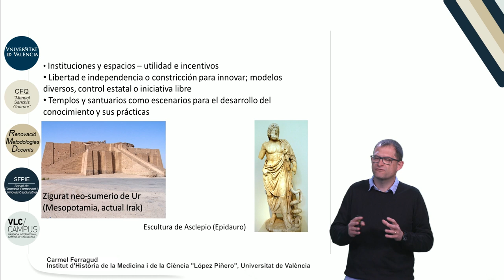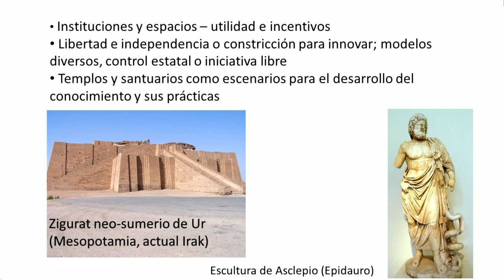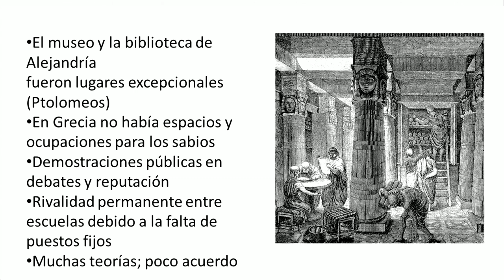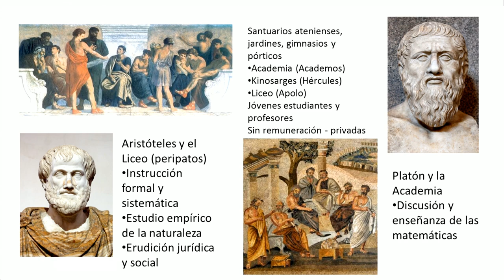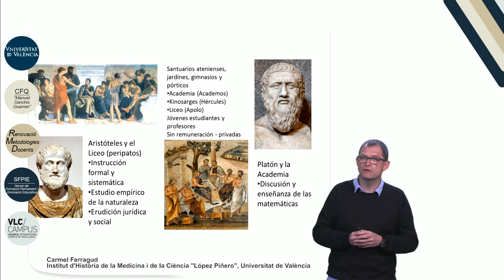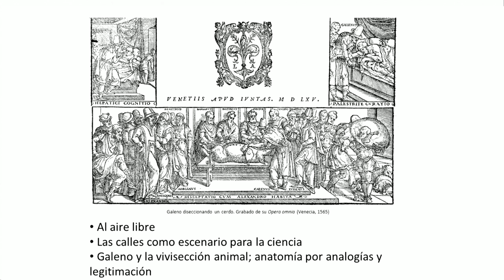1.2. Orígenes. La ciencia en templos y ágoras.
Autor:  Ferragud, Carmel;
Serie: MOOC Historia de la Ciencia
Data: 2017
Resum: Los investigadores precisan de una institución que les proporcione el espacio donde exponer sus ideas. A medida que la investigación se institucionaliza el individuo ve reducidas sus opciones para innovar. Pero aquellos que deciden ir por libre, buscando su independencia, se pueden encontrar sin trabajo y sin público, y sus ideas seguramente no le sobrevivan. El precio de la independencia es el más absoluto olvido. Siguiendo estas disyuntivas, las sociedades de la Antigüedad ofrecieron diversos modelos para el desarrollo de la investigación, coordinado desde el Estado y el poder, o bien dejando iniciativa libre a los interesados.